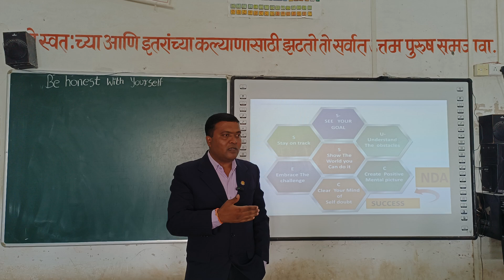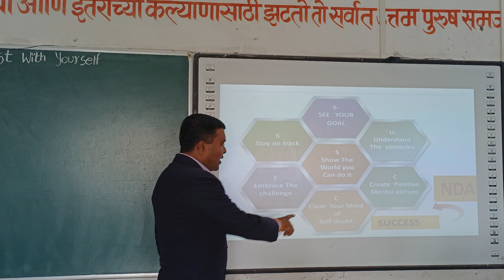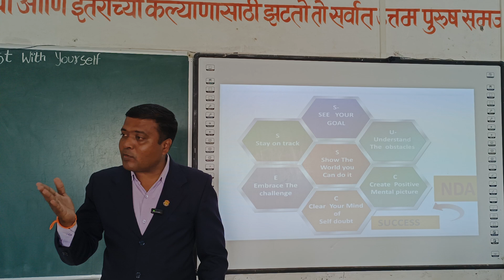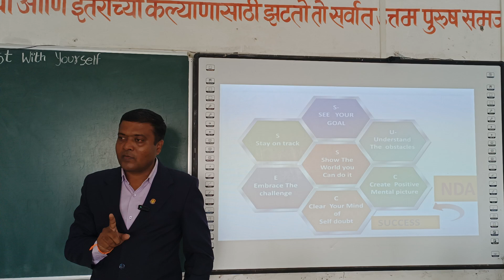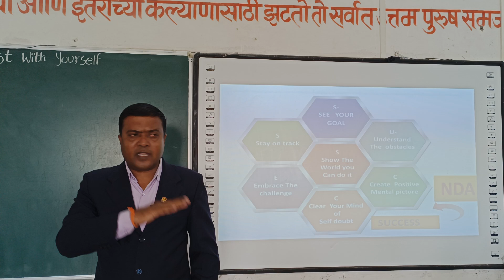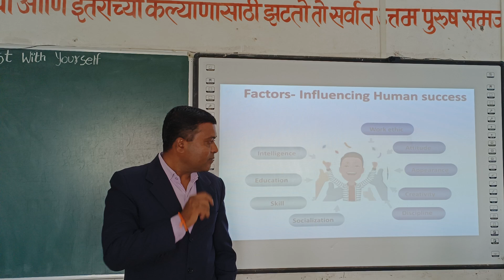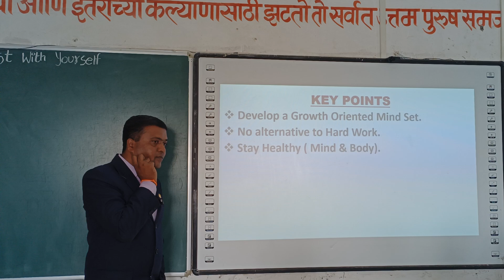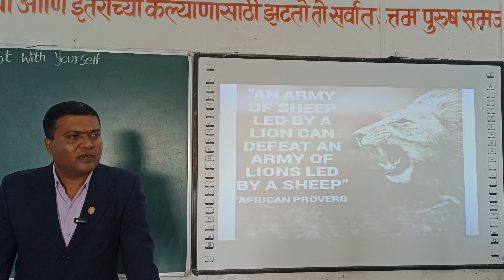How to achieve our goal of NDA